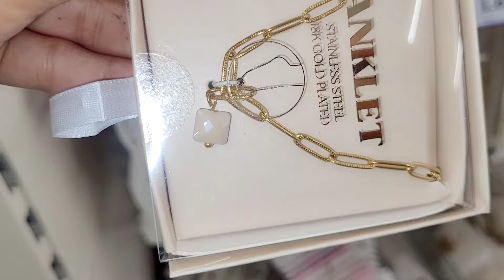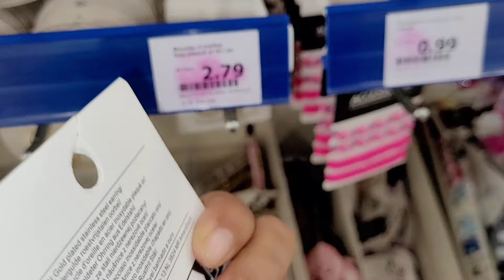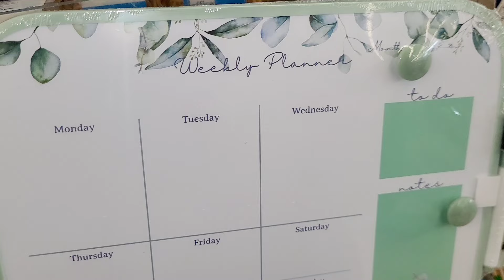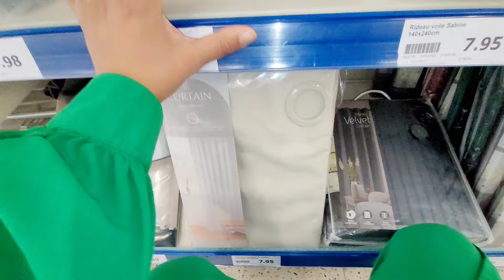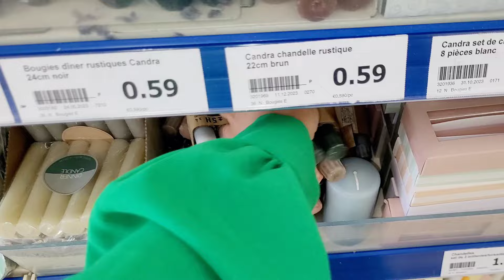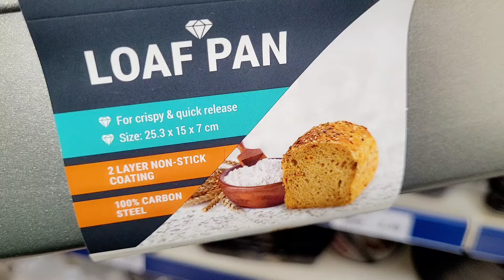🎉🎊ARRIVAGES ACTION NOUVEAUTÉS 12 avril 24